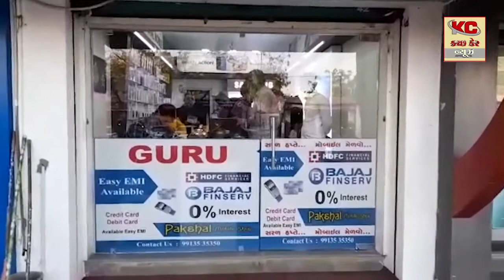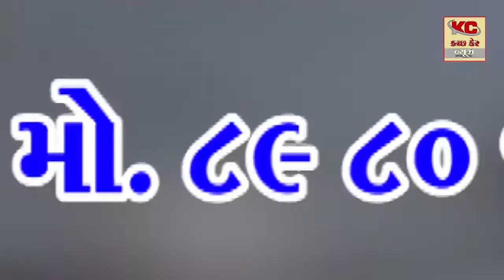માનનીય વડાપ્રધાન શ્રી નરેન્દ્રભાઈ મોદી વિવિધ પ્રકલ્પોના લોકાર્પણ અને ખાતમુહૂર્ત કાર્યક્રમ અન્વયે કચ્